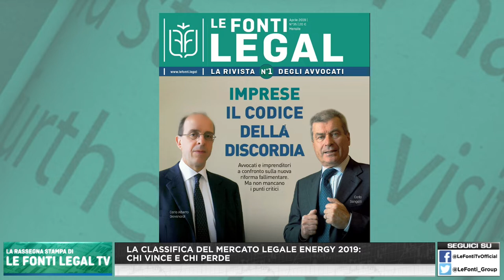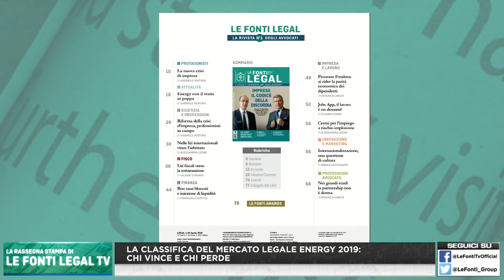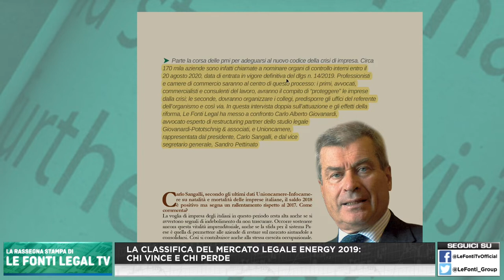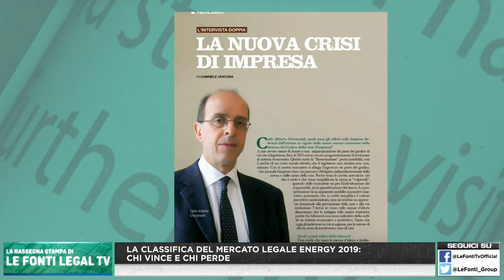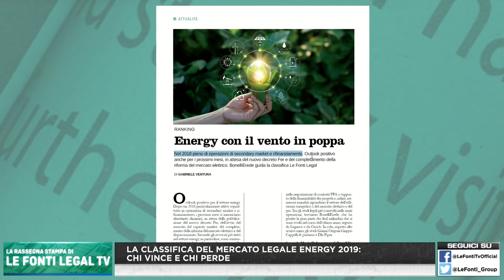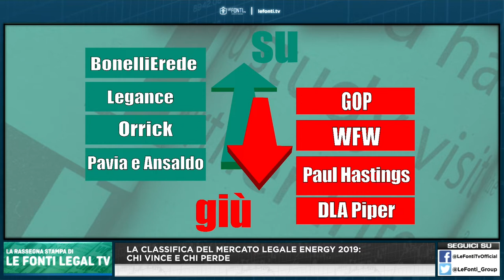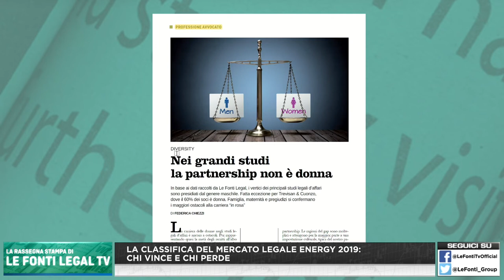La classifica del mercato legale Energy 2019: Chi vince e Chi perde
La rassegna LE FONTI LEGAL TV: le repliche ogni giovedì alle 17.40 sul sito curato e condotto da Simona Vantaggiato